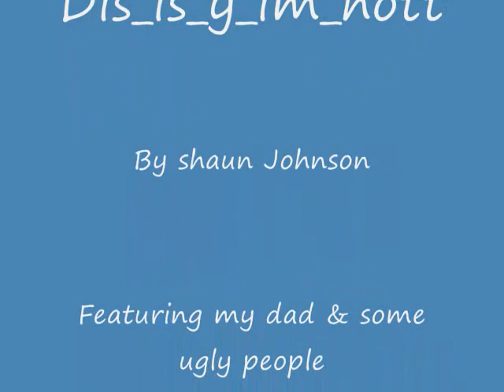This is y im ugly!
{it's not just one pic its like 30..so keep watchin} ugly ppl think they r hott..MUST SEE!